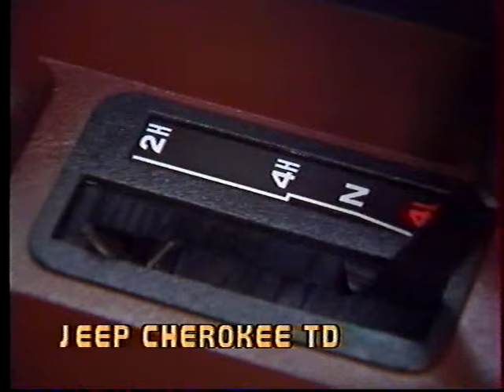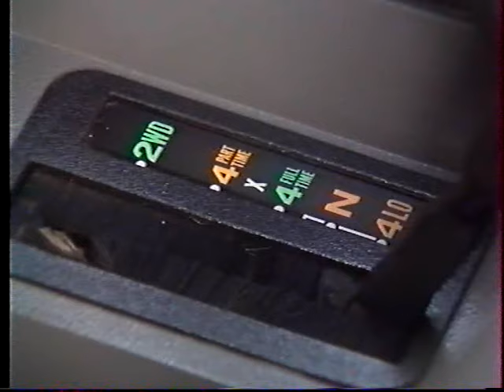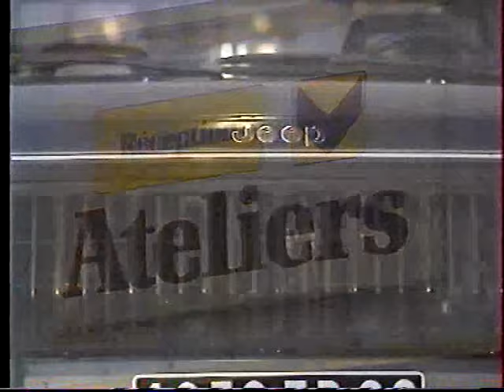Jeep Wrangler et Cherokee - conseils d'utilisation 4x4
This video ins old VHS tape that was given to French customer after purshing a JEEP